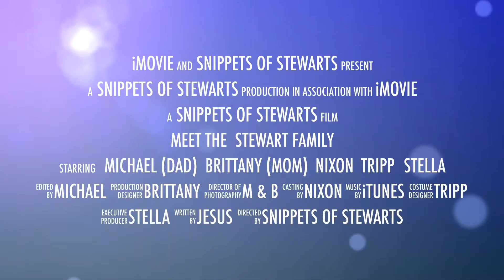Meet the Stewart Family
A  little peek into our crazy crew!